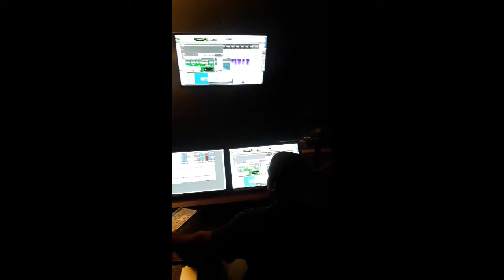WEEKEND IN ATLANTA (BLUE MARLIN CARTEL)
Blue Marlin Cartel, The Bahamian Connect, Lawless 242, Bahamian Artist, Kpjent, Studio, Engineer, Producer, Atlanta Studios Atl Bound  Breakfast Club NBA all-star weekend super bowl ciaa Nfl Super Bowl